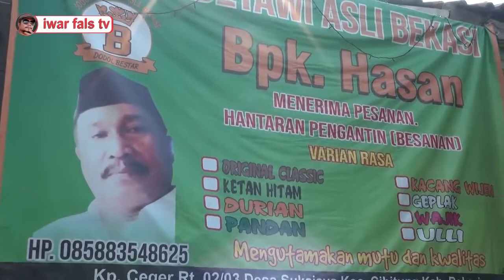DODOL BESTAR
sejarah singkat kp. central dodol ceger